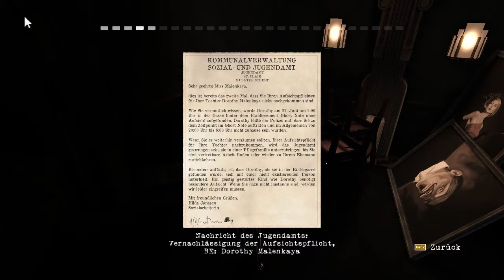Papa Kleinganove - Let´s Play Contrast #02 [Ger HD Blind]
Willkommen bei meinem Let´s Play zu "Contrast", einem Cabaret-haltigen Rätsel-Plattformer mit jeder Menge toller Stimmung. Taucht mit ein in die Welt der Schattenspiele.

Im Ghost-Note kümmern wir uns jetzt um die entsprechende Beleuchtung um die Musiker zum Leben zu erwecken. Langsam kommen wir nicht nur in der Story ein wenig weiter, auch bekommen wir einen kleinen Vorgeschmack auf die Rätselpassagen, die noch auf uns warten. Wenn wir jetzt schon einbrechen müssen, was wird denn da noch folgen? Das wird sicher noch richtig lustig werden!

Schattige Grüße, meine Freunde, auf bald! Euer Pyro

Wenn das Spiel gefällt, unterstütze doch bitte das Entwicklerteam und kauf dir das Spiel. So können wir alle noch länger in den Genuss neuer Titel kommen!